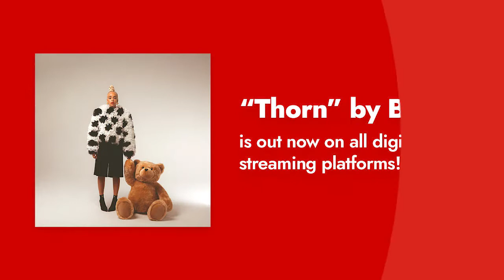BEKA shares relatable pain and heartbreak with new song “Thorn” | Easy Rock Manila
Described by MTV as a dreamy atmospheric pop musician, singer-songwriter BEKA had a virtual catch up with DJ Shai!

On this exclusive interview, BEKA and DJ Shai had a short ‘kumustuhan’ before talking about her latest single “Thorn.”

BEKA recently released her new single entitled “Thorn” which came up, thanks to his husband. Beka shares the story behind the song: “Thorn was written in response to being asked what would happen if I ‘wrote about the most painful thing in my life?’. I had this melody and phrase going round my mind after… ‘that thorn in your side is hurting me’ and was intrigued by how quickly those words came. As a teenager I experienced some family breakdown and I guess because it’s so common, it’s something I just got on with.”

“Thorn” follows the release of her triumphant debut EP “I’ll Be There” which has amassed over 6 million streams across platforms.